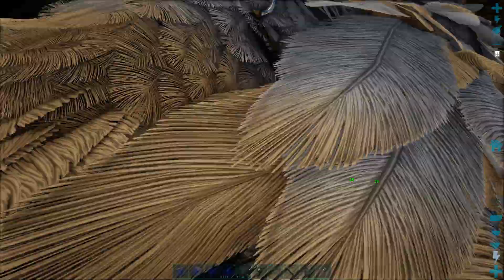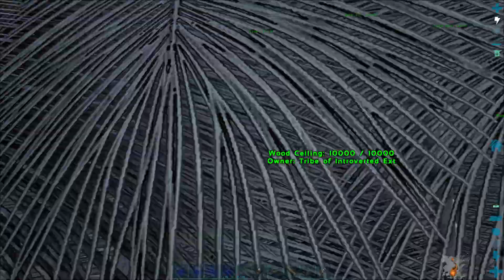Three friends play ARK: Survival Evolved 12/04/21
and I (Jack_Winz) play ARK: Survival Evolved